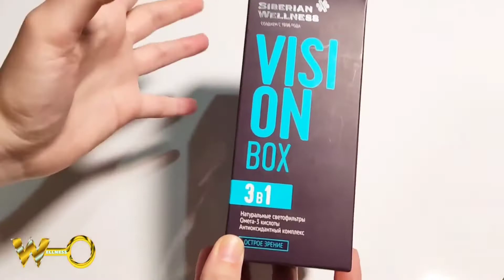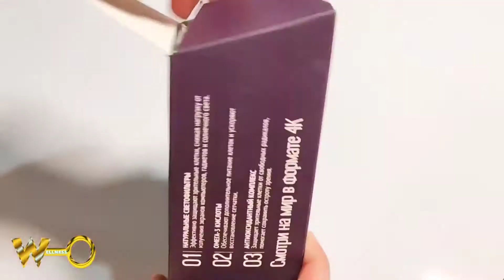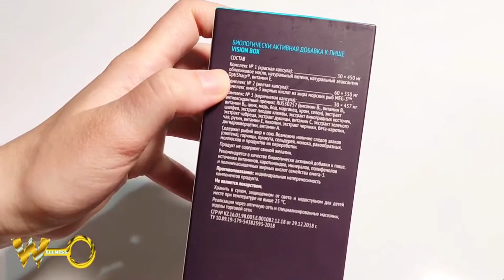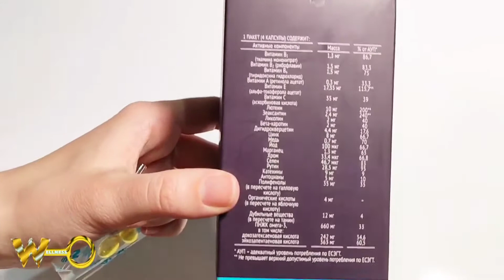Вижион Бокс / Vision Box (Полный Обзор Сибирское Здоровье)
Вижион Бокс / Vision Box (Полный Обзор Сибирское Здоровье). Натуральные светофильтры лютеин и зеаксантин в составе комплекса эффективно защищают зрительные клетки, снижая нагрузку от компьютерного излучения, электронных устройств и солнечного света.

*если не нашли свою страну, напишите нам

👉Возможностях бизнеса
👉Обучении и старте
👉Консультациях
👉ЗОЖ лайфхаки
👉Нутрициология